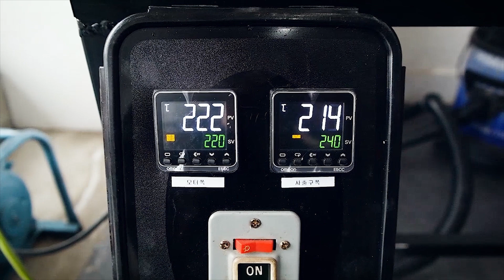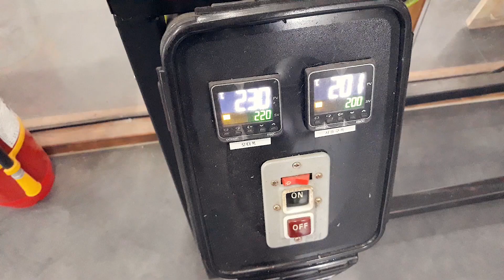[P.P.P.] 플라스틱 사출 테스트~! PETE & PP extrusion test !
지난영상에서 완성했던 플라스틱 사출기를 활용해서
여러 종류의 플라스틱 사출테스트를 진행하고 있습니다.

그중 주변에서 많이 볼수 있는 PETE와 PP의 테스트를 해
보았는데요~

어떤 결과가 나왔을까요? ㅋ

저희 도깨비는 여러분의 창의적인 아이디어를 제작하고 시험해 볼 수 있는 오픈 메이커스페이스 입니다 ~!!

Song: Dusty Reel - Easy Come, Easy Go (Vlog Music No Copyright)
Video Link: youtu.be/Ye3ccjjSu2s